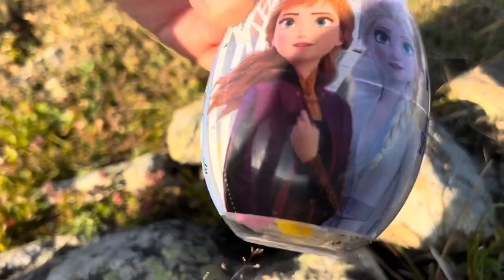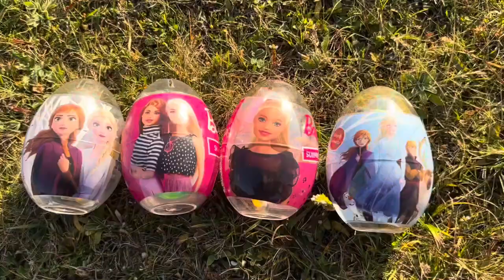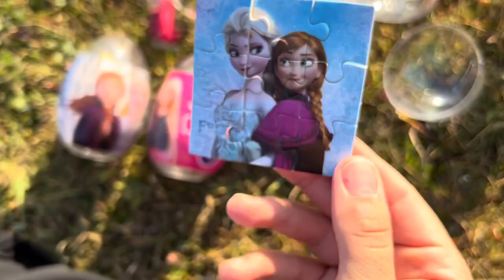TRANSPORTING CARS & FRUITS WITH COLORED JOHN DEERE vs CLAAS vs FENDT TRACTORS - BeamNG.drive Candy X